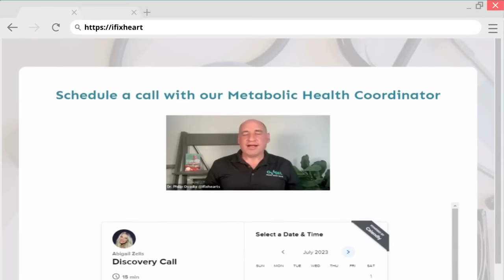Dr. Audrey Wells - How to Beat Sleep Apnea (and Obesity!) #129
How do your sleep patterns influence not just your weight but your overall health as well? Dr. Audrey Wells is an authority on the convergence of sleep and obesity medicine. The founder of Super Sleep MD, she explains how sleep disorders like obstructive sleep apnea lead to excess weight.

She also explains the systemic obstacles within the healthcare domain that hamper the delivery of effective care for sleep troubles.

Have you ever considered that the timing of your meals could be as critical as their nutritional content for your sleep and metabolic health? In our dialogue with Dr. Wells, we explore the significance of the superchiasmatic nucleus—the brain's central clock—in orchestrating our daily rhythms of eating and sleep.

Learn why an alignment with daylight hours can help fend off hormonal imbalances and cognitive decline. Plus, discover a range of treatments for sleep apnea that go beyond the familiar CPAP.

From GLP-1 medications aiding in weight loss to innovative hypoglossal nerve stimulation, we examine how tailored therapies can provide effective solutions to these complex health challenges.

If you're seeking to improve your mood, manage hunger, or safeguard your long-term health against cardiovascular issues and dementia, this conversation is an essential listen.

Connect with Dr. Audrey Wells

Follow Dr. Ovadia:
Metabolic Health Quiz: iFixHearts.com